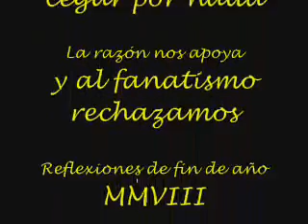Reflexiones de fin de año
He decidido sincerarme con ustedes. No soy ateo, me dejé llevar por el impulso y bueno ahora que pienso mejor las cosas, pues debo decir que si bien no comparto muchas cosas con los ateos, debo reconocer en ellos un pensamiento independiente. No se preocupen amigos ateos, yo siempre los voy a tener en mucha estima y espero que ustedes también. Mis producciones de videos educativos continuarán.

Feliz 2009. ;)